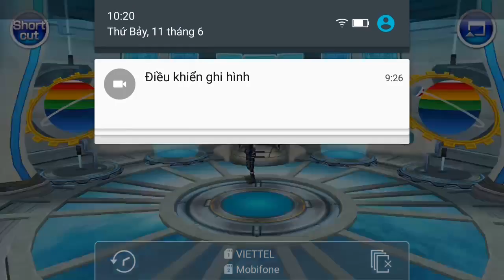Square Enix || Chaos Rings 3 || #8